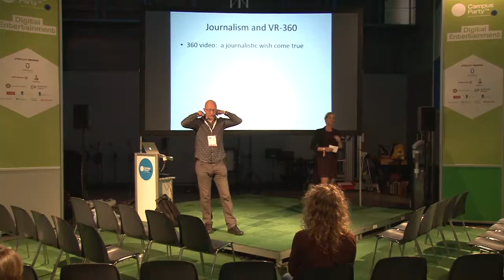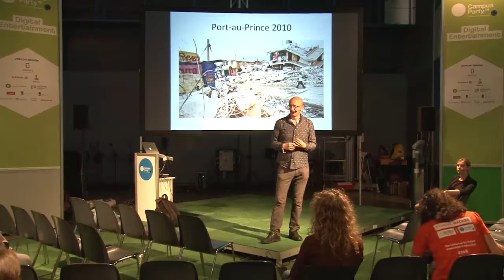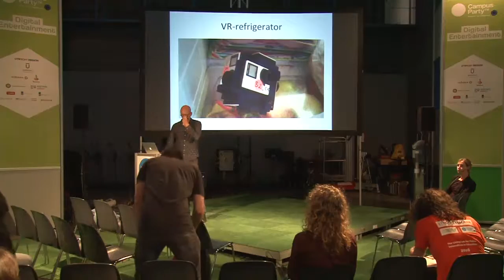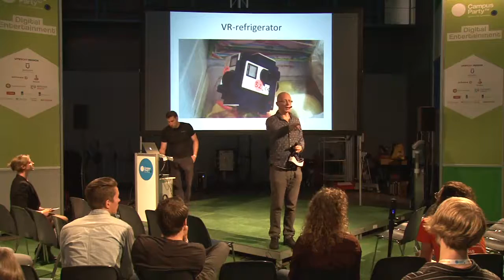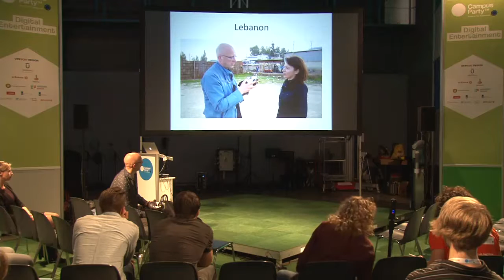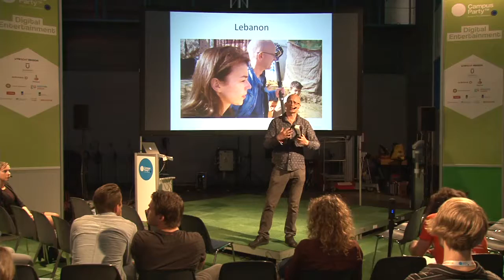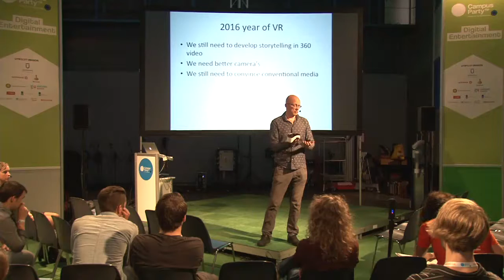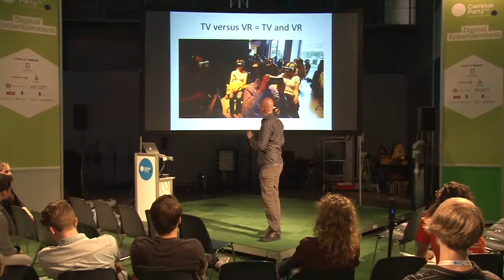CPEU4 - Digital - Hans Jaap Melissen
Filming refugees in 360 degrees immersive video, will force the audience to be involved.

How often don't tv-reporters say: my story is great, but you should have been there to really have felt what it is like. 360 degrees immersive ('virtual reality') video creates exactly that feeling. Watching a 360 video with special VR-goggles will place the public in the middle of the scene. It is a great way to present any story, but particularly well suited for stories about refugees, which I made in VR. The viewer cannot look away and almost feels he has to help.